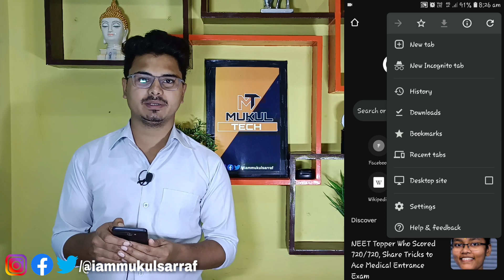Incognito मोड क्या हैं ?? | Private Browsing Feature Explanation 🔥🔥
आप मेरे इस विडियो को FOLLOW कर के incognito mode  क्या है। और आप कैसे use कर सकते हैं। जान जायेगे/बस इस विडियो को पूरा देखे

__________MUKUL SARRAF___________